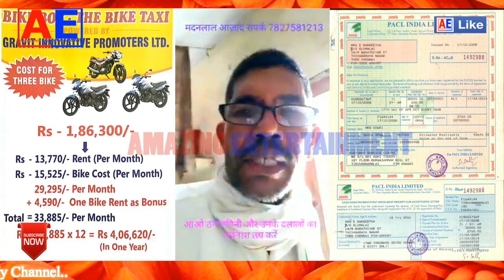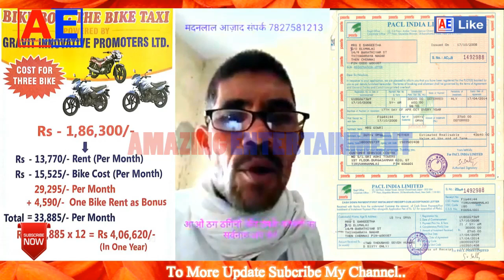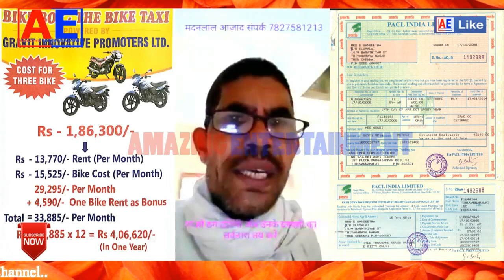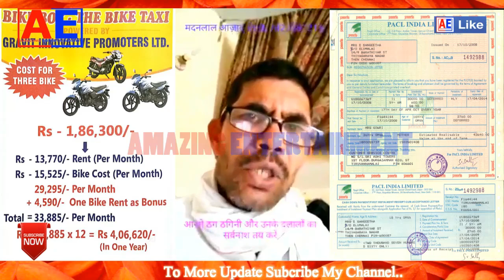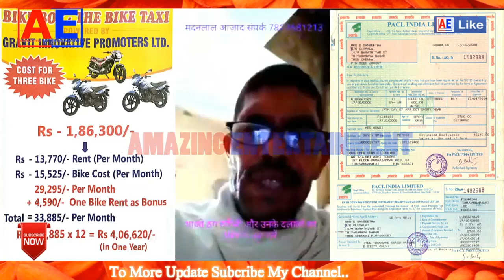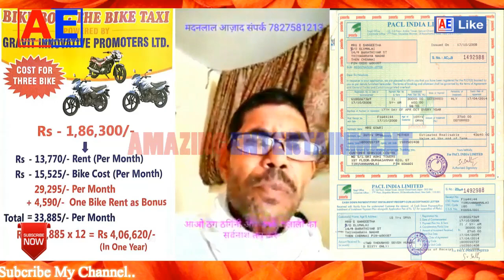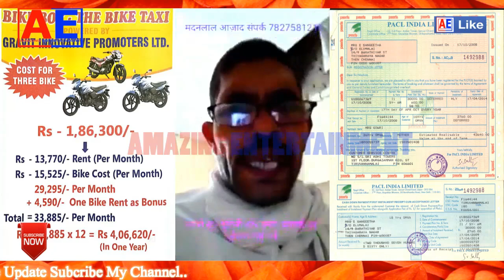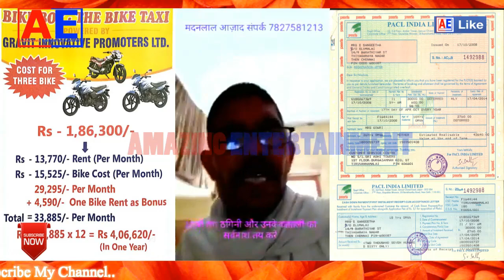PACL LTD NEWS | PACL PRIVATE LIMITED COMPANY | PACL LTD NEWS TODAY | GOOD NEWS